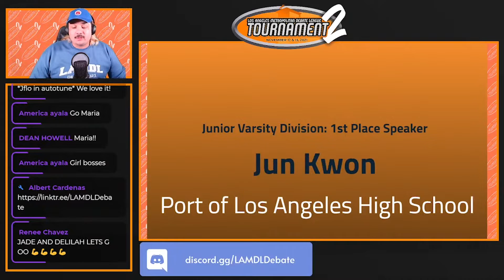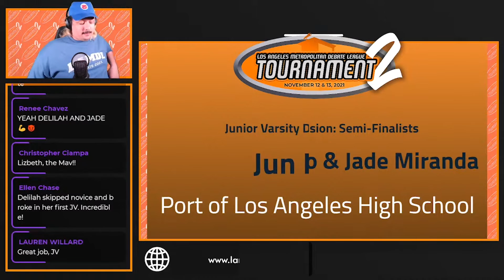Debate Tournament 2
Debate Tournament

Producers:
Michela
Tim
Leslie